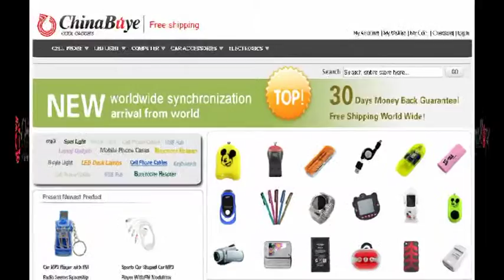Hot Twin IN-CAR USB&SOCKETS Used As Lighter Chargers